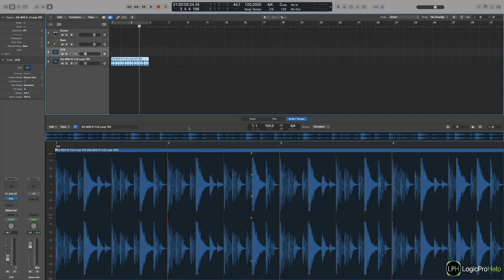Продвинутый курс Logic Pro — 12 курсов / 40 часов видео / 190 уроков [Logic Pro Help]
Продвинутый курс Logic Pro.
12 курсов / 40 часов видео / 190 уроков.
Цена каждого курса — 990 руб.

Данные курсы созданы специально для тех, кто хочет изучить Logic Pro в самых мельчайших деталях. Большой курс состоит из 12 курсов, куда входят 190 уроков. В каждом курсе разобраны те или иные функции и возможности Logic Pro с максимальной подробностью. Курсы подойдут как новичкам, так и тем, кто профессионально работает в Logic Pro, но до сих пор не освоил весь его скрытый потенциал.